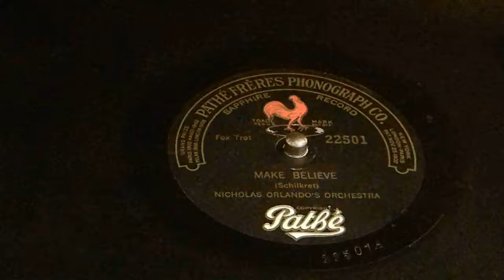Make Believe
Nicholas Orlando's Orchestra
Pathe 22501
Pathe Vertical Grove Record